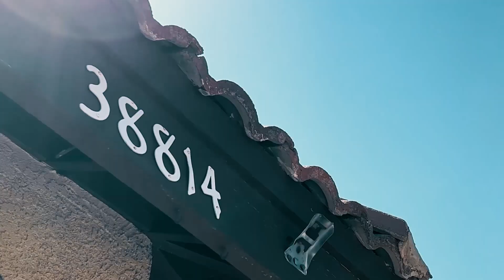Paulauskas Realty 2022 Recap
As the 2022 year comes to a close we want to take this time to look back and reflect on all the ups and downs over this past year. As we move into the new year, the team is learning from the experiences we've gained and building on the foundations we have established to continue providing the best service to all our clients. We want to take this time to THANK YOU for putting your trust in us. Cheers to 2023 and may it be filled with memories we cherish and opportunities for growth and success.

From our families to yours,
-Thomas Paulauskas and the Paulauskas Team